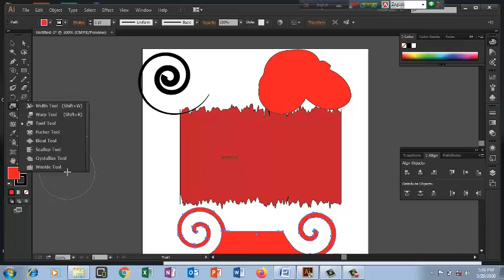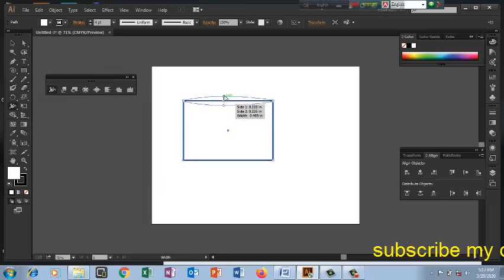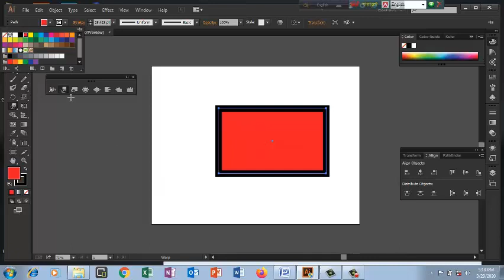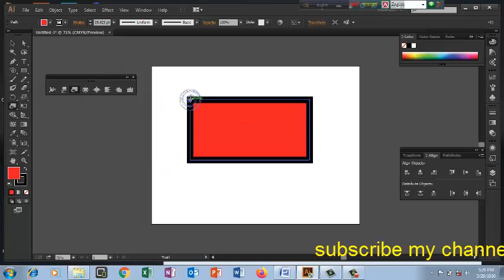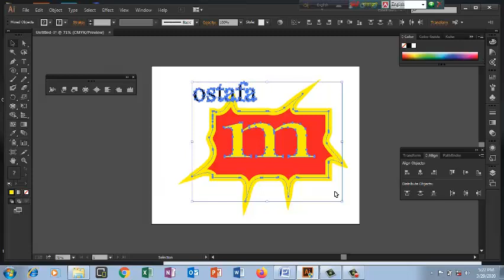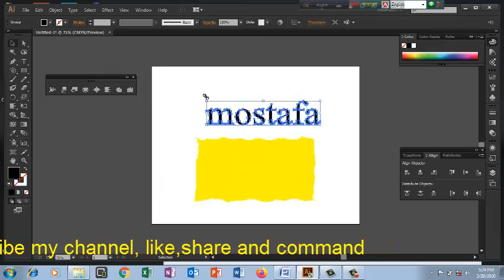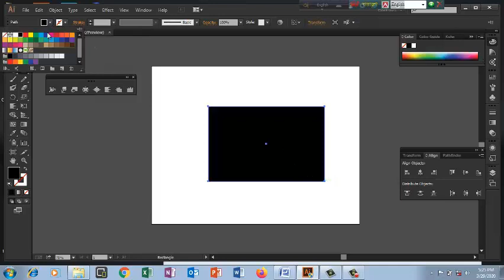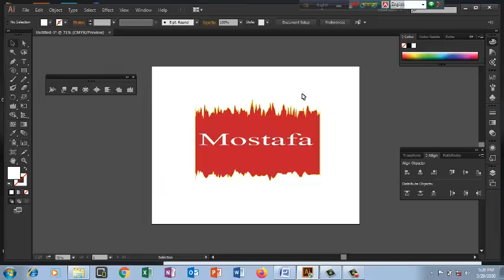Adobe Illustrator-Width,warp,twirl,pucker,bloat,scallop,crystallize,wrinkle p-12 by IET!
লার্নিং ইঞ্জিনিয়ারিং টেকনোলজি(Learning Engineering Technology) পক্ষ থেকে আপনাদের সবাইকে স্বাগতম। ইঞ্জিনিয়ারিং শিক্ষা হোক সবসময় সম্পূর্ণ বিনামুল্যে।
ইন্সট্রাক্টর : গোলামমোস্তফা ( বি.এস.সিইনইলেকট্রিক্যাল) পলিটেকনিকের একাডেমিক সিলেবাসের উপর ভিডিও ক্লাশ সম্পূর্ণ বিনামুল্যে পেতে আমাদের সাথে যুক্ত হউন…..

Install and Download Adobe Photoshop CC 2020 for lifetime working 100% by IET!

Illustrator Tools 11 - Width, Warp, Twirl, Pucker, Bloat, Scallop, Crystallize and Wrinkle Tools
Width, Warp, Twirl, Pucker, Bloat, Scallop, Crystallize and Wrinkle Tool Adobe Illustrator
Width, Warp ,Twril, Pucker, Bloat, Scallop, Crystallize, Wrinkle Tool in illustrator CC Hindi
34 Width Warp Twirl Pucker Bloat Scallop Crystalize And Wrinkle Tool
How to use the Warp, Twirl, Pucker, and Bloat Tools in Adobe Illustrator CC
How to use the Scallop, Crystallize and Wrinkle Tools in Adobe Illustrator CC
Graphic design Bangla tutorial Part 26 (Width,Warp,Twirl tool) | Illustrator Bangla tutorial
Illustrator CC 2019 in Hindi: Width, Warp, Twirl, Pucker, Bloat & Wrinkle Tool #09
Graphic design Bangla tutorial Part 27(Pucker,Bloat,Scallop -tool) | Illustrator Bangla tutorial
How to make a Scalloped Circle in Adobe Illustrator
Width Tool Illustrator Tutorial